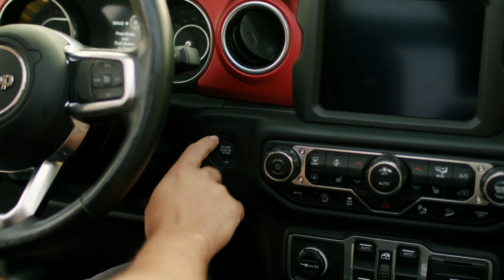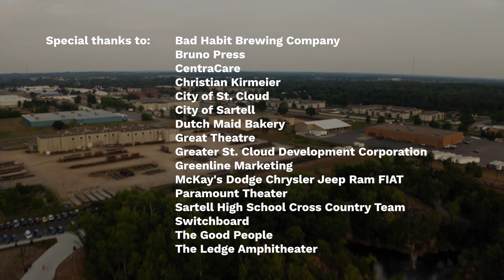A drive through Central Minnesota Communities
Just up the road from the Twin Cities is a cluster of communities known for a little bit of everything: small-town comforts, big-city conveniences, outdoor recreation, cultural diversity, inspiring art and entertainment. We like living here. We know you will too.